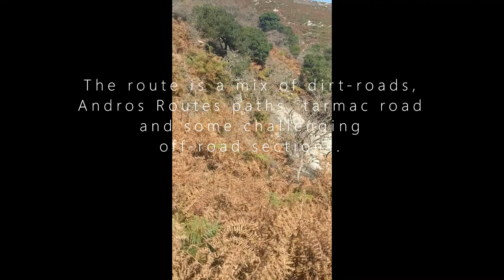Andros Island Greece End-to-End Ultra Run - 'Steno to Kampano'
The video details the Andros End-to-End Ultra Run (for solo or group attempts).

Distance: 70.5km (44 miles), Cumulative ascent: 3,650m (12,000ft)

A mountain challenge traversing the island of Andros in Greece between the Andros-Tinos strait and the Northernmost tip of the island, Cape Kampanos; visiting the summits of the four main mountain ridges of the island.

The idea of Andros end-to-end (or Steno to Kambano) was first spawned by my father, Yiannis Tridimas. The route includes a mix of dirt-roads, Andros Routes paths, tarmac road and some challenging off-road sections.

The run is undertaken within one continuous 24-hour period. Choose a pace at your leisure (walkers welcome) and it helps significantly to have road support for food and water top ups.

Each of the four main ridges must be summited at their highest point:

Profitis Ilias (Rahi ridge) 684m
Gerakonas (Gerakones ridge) 722m
Profitis Ilias (Kouvara ridge) 997m
Agii Saranta (Amolohos ridge, 20m NE of enclosure) 718m

🎵 Track Info:

Title: Ephemera by Scott Buckley
Genre and Mood: Cinematic + Inspirational